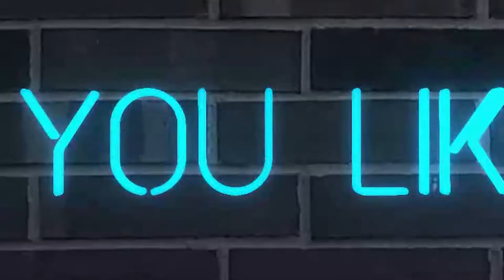BACK EXPLORING ABANDONED BASE (scary encounters)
We are Back were it started, exactly this base in this video, there have been some weird activity inside the base, lets just say that we got some contakt. Watch it, enjoy it and wolfpack...Have you smashed that sub button yet? Become one in the wolfpack and join this journey :D
till next time, WooolfPPPAAAAWWWW :D